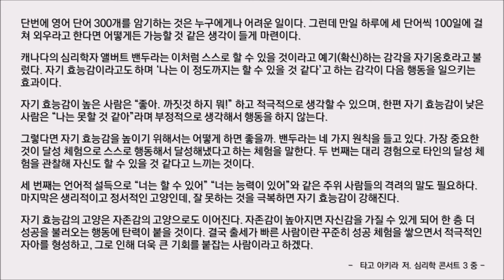#196 [심리학 콘서트 3 중] 바쁜 현대인을 위한 한줄 오디오북 독서 - 한줄 책방